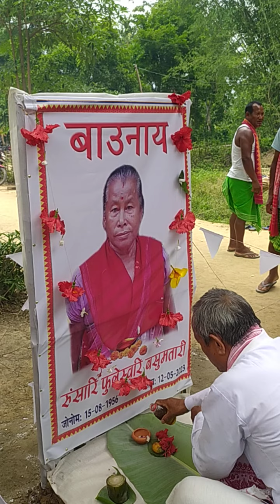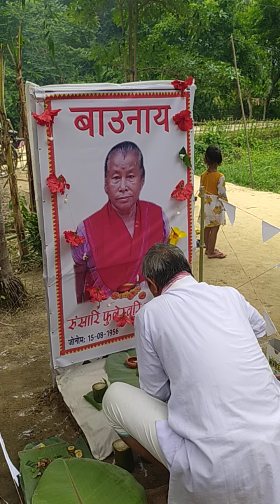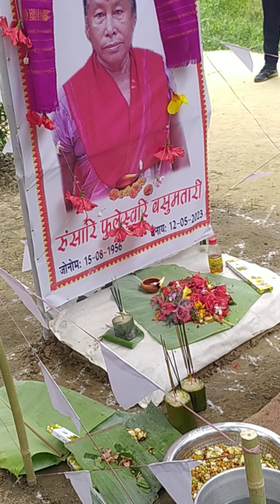Last Rituals of the Wife of Shri Dayal Chandra Basumatary, Golaghat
Last Rituals according to Bathou Religion, in Golaghat.